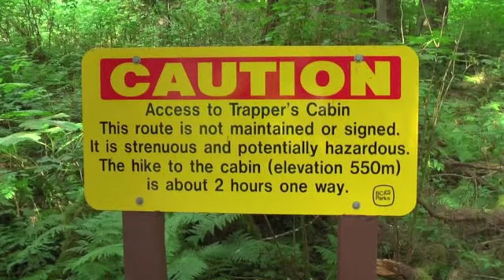Princess Louisa Inlet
Yosemite on Steroids